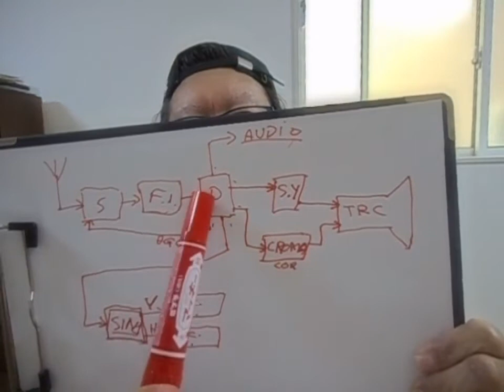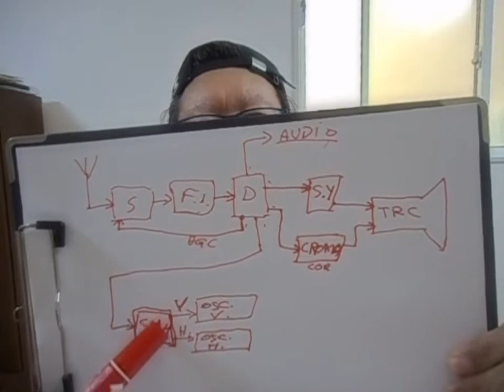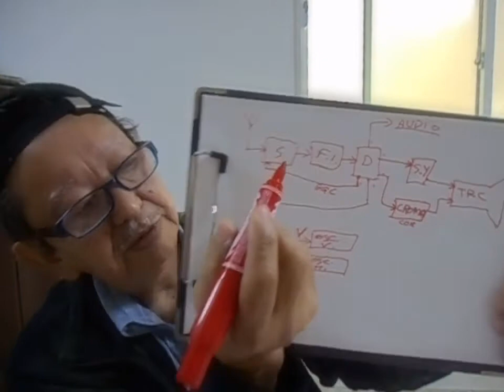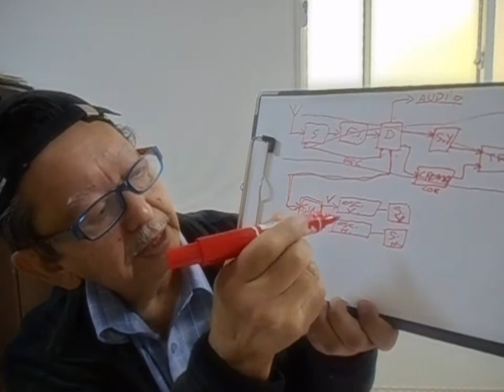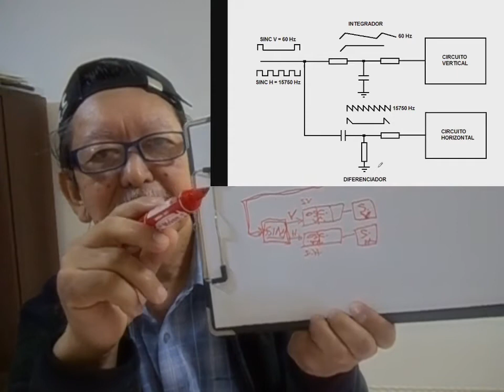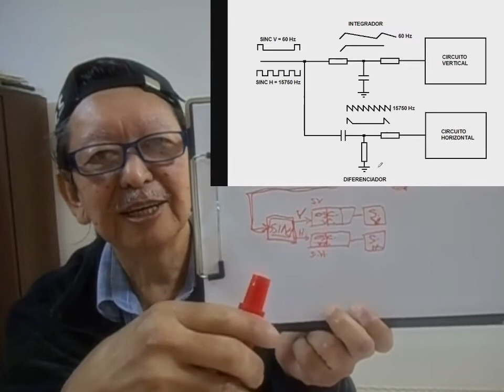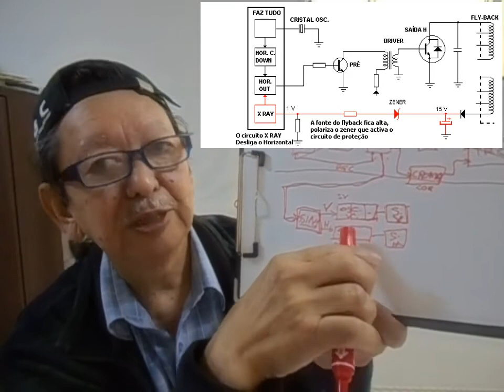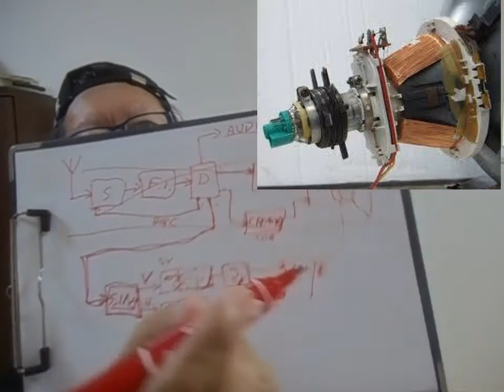AULA-25 SINCRONISMO VERTICAL E HORIZOTAL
AULA 25 SOBRE SINC. VERTICAL E HORIZOTAL

ATENÇÃO-PROIBIDO FAZER EDIÇÃO NESTE VIDEO,DOMINIO DO AUTOR E PRODUTOR.